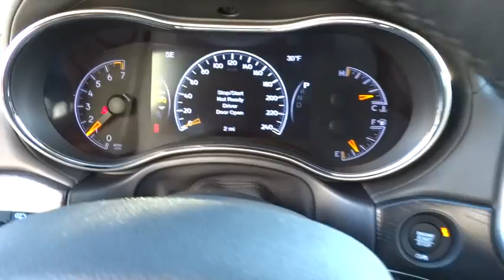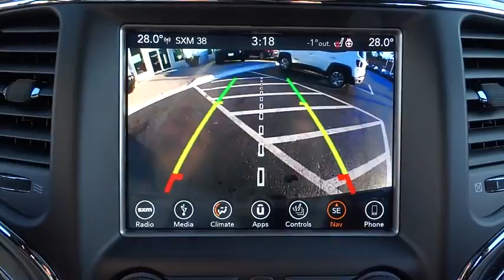2018 Jeep Grand Cherokee Elmhurst, Forest Park, Oak Lawn, Schaumburg, Melrose Park, IL 180413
2018 Jeep Grand Cherokee
2018 Jeep Grand Cherokee Overland - Stock#: 180413 - VIN#: 1C4RJFCG9JC257352

Hawk CDJR
7911 W Roosevelt Rd

Come view this vehicle today at our Hawk CDJ location!  7911 W. Roosevelt Rd, Forest Park IL 60130.  Isn't it time you got rid of that old clunker and got behind the wheel of this dependable 2018 Jeep Grand Cherokee Overland** New In Stock.. Priced below MSRP!!! The price is the only thing that's been discounted on this roomy Vehicle!! Zoom Zoom Zoom!! This superb SUV, with its grippy 4WD, will handle anything mother nature decides to throw at you! Safety equipment includes: ABS, Xenon headlights, Traction control, Passenger Airbag, Curtain airbags...Other features include: Leather seats, Navigation, Bluetooth, Power locks, Power windows...